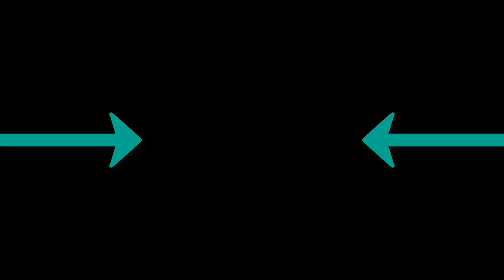Zohid Jony - Это любовь свела меня с ума Dndm Remix